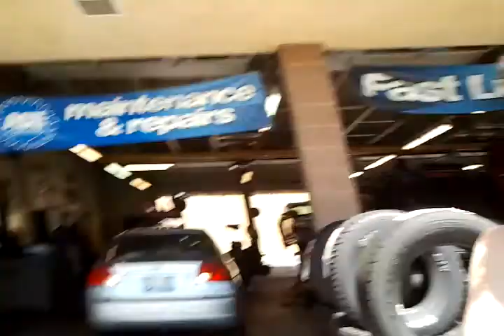Oil Change at Ina Firestone in Tucson, AZ - Gabriela's US Tour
A huge thank you to Jonathan (GM) and everyone at the Ina Firestone in Tucson, Arizona, for sponsoring my first oil change on the road and supporting my US Book & Tango Tour!  They even changed my license plate light and checked the fluids and tires.  Come along with me (Gabriela Condrea), my Civic, The Yellow Hippopotamus, and of course, my book When 1+1=1: That "Impossible" Connection as we dance our way around the country via my blog, Invisible-Ties.blogspot.com